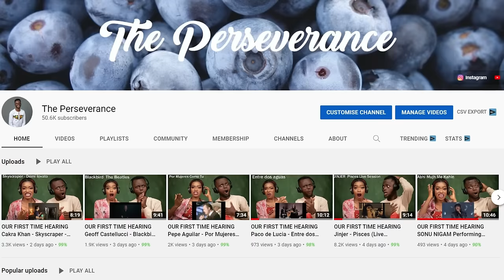OUR FIRST TIME WATCHING Best Putin jokes REACTION!!!😱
1)This video has no negative impact on the original works (It would actually be positive for them)
2)This video is also for teaching purposes.
3)It is positively transformative in nature.
4)I only used bits and pieces of videos to get the point across where necessary.